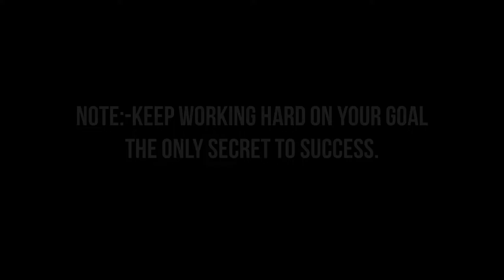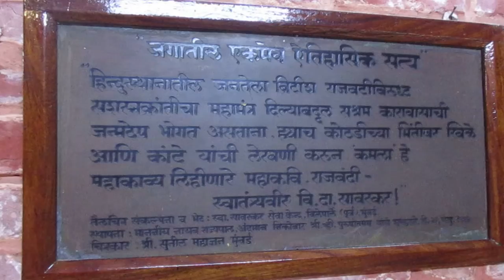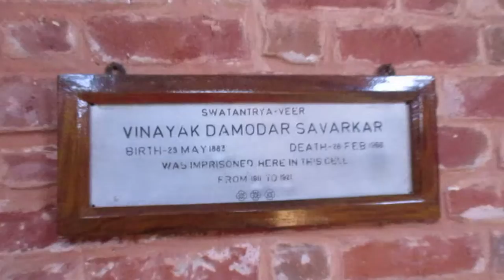CELLULAR JAIL VISIT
VIDEO :- VALENTINE DAY K DIN HUA JAIL KA SAJA
PLACE:- KALAPANI(CELLULAR JAIL)
@ANDAMAN & NICOBAR ISLAND
ENTRY FEE:- 30 RS PER PERSON.
TIMMING:- 0900 TO 1600.
 SOUND LIGHT SHOW
TIMMING :- 1720, 1820 & 1920( OPTIONAL).
CHARGES:- 300
WEBSITE VISIT ANDAMAN TOURISM FOR BOOK S&L SHOW TICKET.